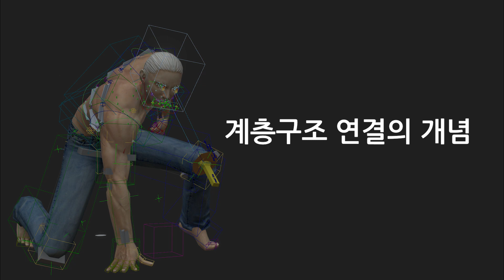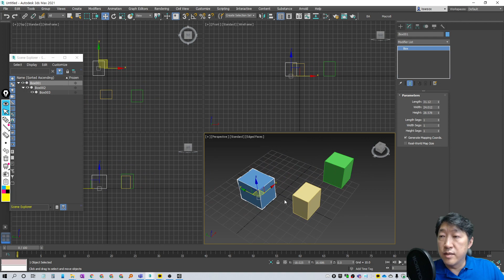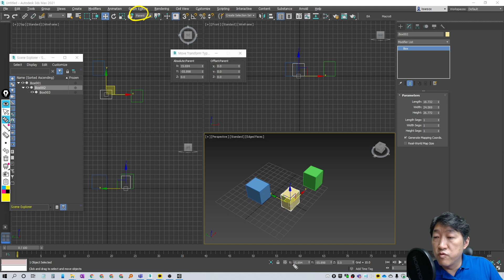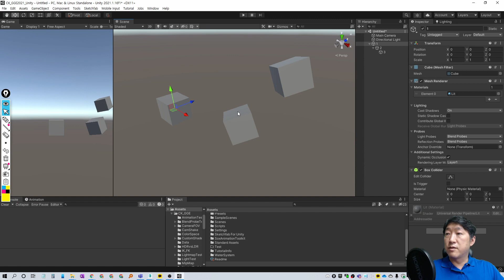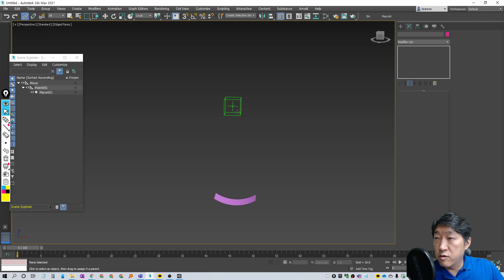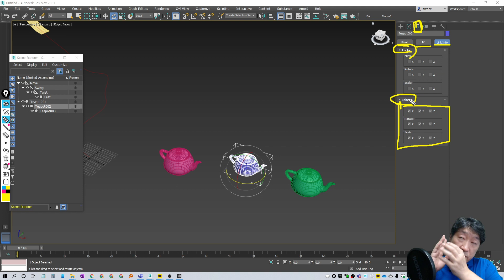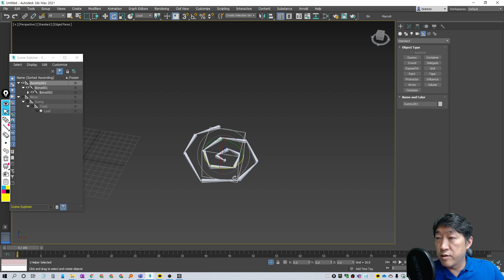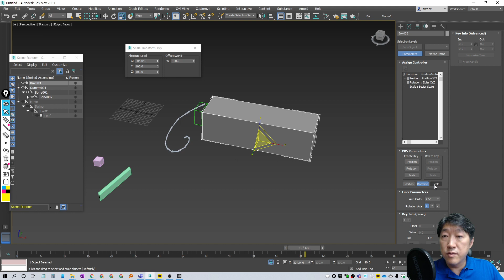게임 캐릭터를 위한 3ds Max 리깅의 기초_계층구조 연결의 개념 | 인프런 | 강의 맛보기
🔔 게임 캐릭터를 위한 3ds Max 리깅의 기초가 궁금하다면? 🔔

리깅, 어디서부터 어떻게 시작해야 할지 막막하셨나요?
바로 그런 분들을 위해 이 강의를 준비했습니다.
지금 리깅 기본기를 탄탄하게 다져보세요.💪🏻